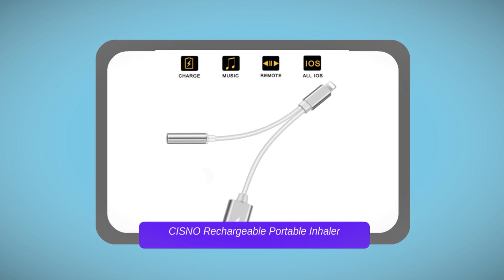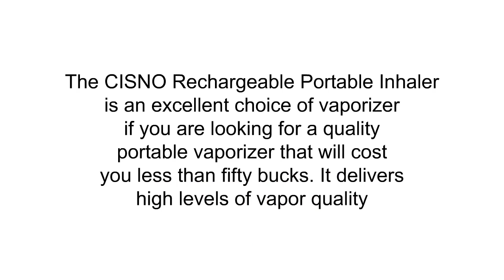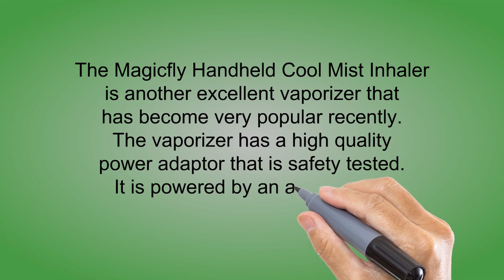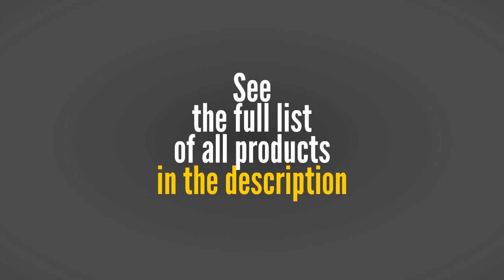Top 3 Best Portable Vaporizer Can Buy - Reviews of Portable Vaporizer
3. Lightning to 3.5 mm Headphone Jack Adapter Charger for iPhone Dongle 2 in 1 Converter Splitter Cable Aux Audio Adaptor to Music Headphone Compatible with iPhone 7/8/X/XS/XR Support for iOS 12 or Later
2. Vicks V1300 Portable Steam Therapy
1. MOKOQI Essential Oil Diffuser Vaporizer,Aromatherapy Ultrasonic Cool Mist Humidifier 100ml with 7 Color LED Lights Changing and Waterless Auto Shut-off Fuction,BPA Free for Home Office Bedroom Room